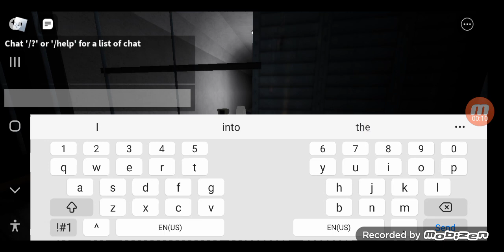Hamtaro Plush The Tunnel Flashlight Gameplay